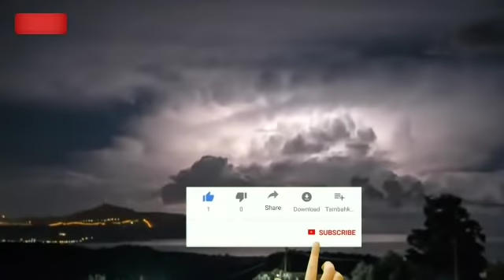ফের বজ্র-বিদ্যুৎ সাথে প্রচন্ড বৃষ্টি চলবে এই জেলাগুলিতে ! Kolkata Weather | Weather Report